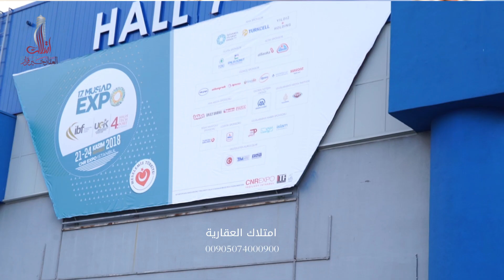معرض موسياد إكسبو 17 في إسطنبول || مشاركة امتلاك العقارية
مشاركة امتلاك العقارية في  معرض موسياد إكسبو 17 في إسطنبول.

تشارك شركة امتلاك العقارية في معرض رابطة الصناعيين ورجال الأعمال المستقلين في تركيا موسياد إكسبو  في دورته الـ 17 التي تُقام تحت رعاية الرئيس التركي رجب طيب أردوغان، خلال الفترة بين 21 إلى 24 نوفمبر/تشرين الثاني 2018.
وتحرص امتلاك العقارية على تقديم عروض حصرية لعملائها في جناحها رقم: سي 4  القاعة السابعة ضمن المعرض المقام على أرض المعارض سي إن آر  في مدينة إسطنبول

Mall of Istanbul, Office Block, Floor: 11, No: 91 Basaksehir